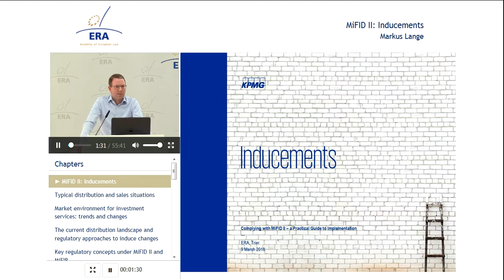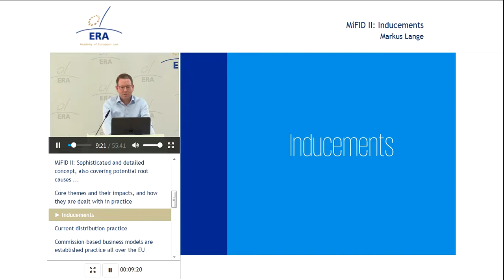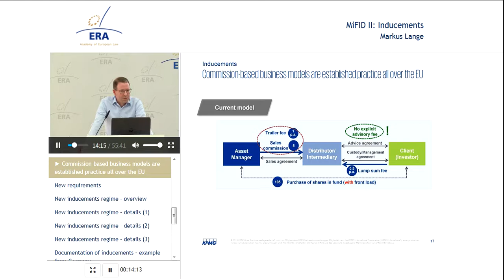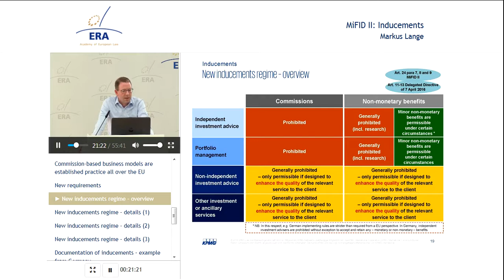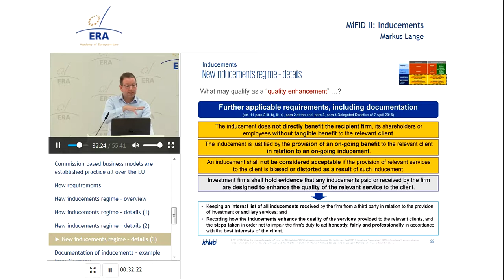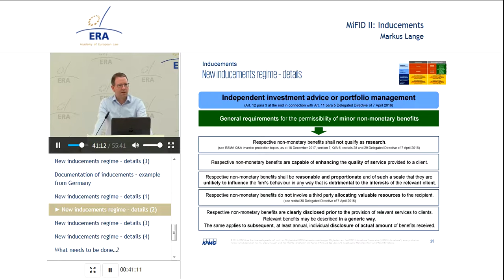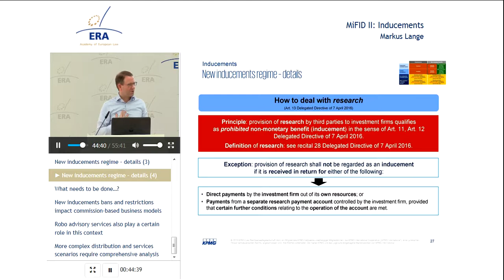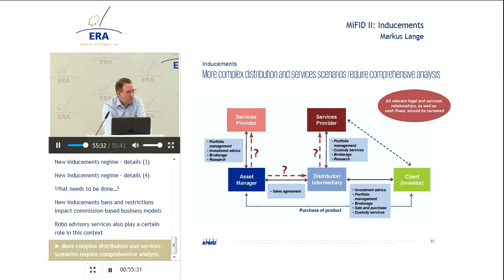MiFID II: Inducements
Dr Markus Lange is Partner at KPMG Law in Frankfurt.

Benefits of the premium version:

- Interactive features
- Quiz

Topic:

Dr Lange considers the new regime with regard to inducement bans. He focuses on how to fulfil the quality enhancement criteria, and how to deal with non-monetary benefits and research. In addition, he discusses compliance in the context of new sales and business models.